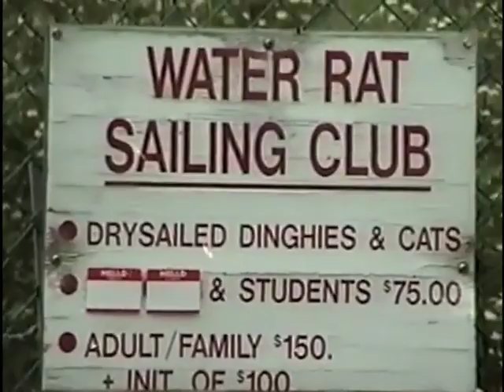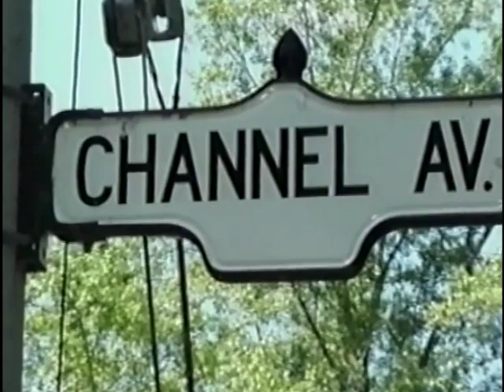Hunt Club Paul Henderson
Hunt Club redo copy